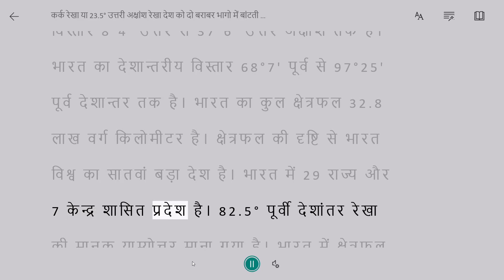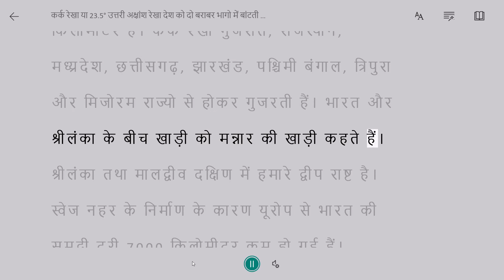Bharat Aakar aur Sthiti notes - Class 9th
भारत आकार और स्थिति
कर्क रेखा या 23 ½° उत्तरी अक्षांश रेखा देश को दो बराबर भागो में बांटती है। भारत  का अक्षांशीय विस्तार 8°4' उत्तर से 37°6' उत्तर अक्षांश तक है। भारत का देशान्तरीय विस्तार 68°7’ पूर्व से 97°25' पूर्व देशान्तर तक है। भारत का कुल क्षेत्रफल 32.8 लाख वर्ग कि. मी. है। क्षेत्रफल की दृष्टि से भारत विश्व का सातवां बड़ा देश है।भारत में 29 राज्य और 7 केन्द्र शासित प्रदेश है। 82½° पूर्वी देशांतर रेखा की मानक याम्योत्तर माना गया है। भारत में क्षेत्रफल के आधार पर सबसे बड़ा राज्य राजस्थान है और सबसे छोटा राज्य गोवा है।